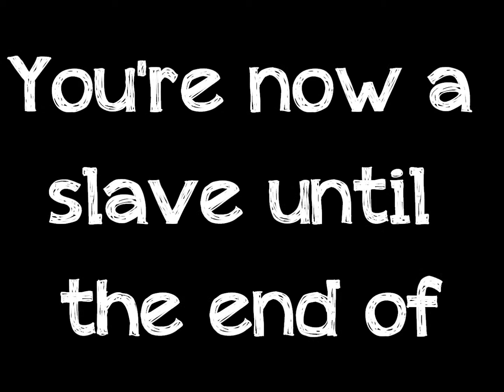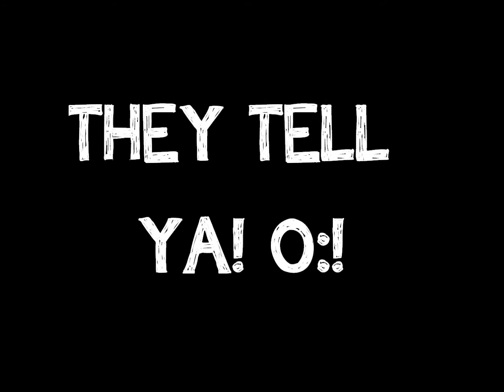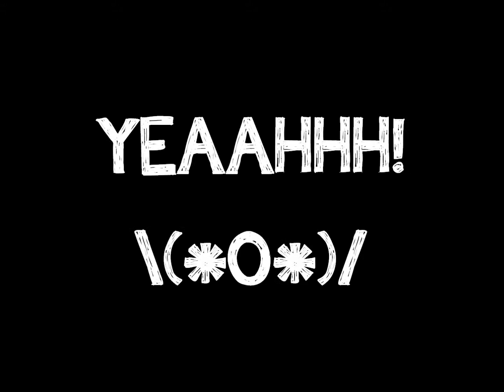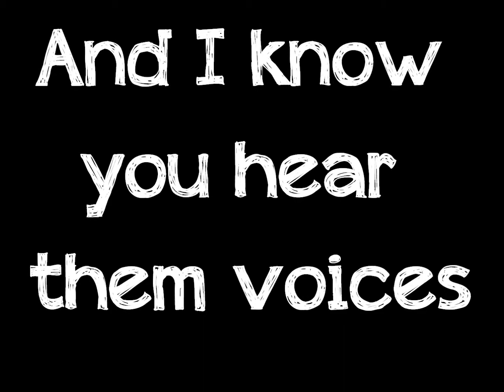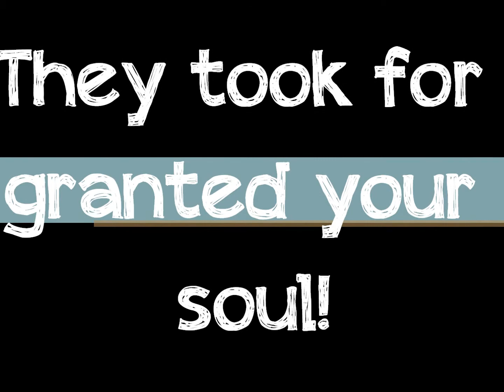Nightmare - Avenged sevenfold [Lyrics]